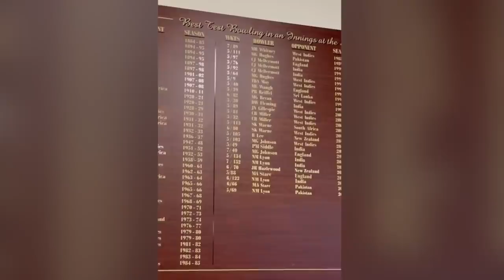Aadukalam: Adelaide Oval | A Vlog on the Venue for the First Test | Kangaroo Bhoomi | E8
In today's Vlog of KangarooBhoomi, we dig deep into the history of Adelaide Oval, about the dressing room, pitch, practice facilities, history and much more.

00:00 - Introduction
00:30 - Aadukalam, a special feature on Australian grounds
00:43 - History of Indian Test venues
02:38 - No significant changes in Australian test venues
03:32 - Adelaide Oval, you beauty!
04:19 - Concept of home and away dressing rooms
06:24 - Ice bath and shower room facilities
07:38 - Dressing room of Adelaide Oval
08:12 - Drop-in pitch concept
09:16 - On why Adelaide Oval is a picturesque beauty
10:00 - Practice facilities in Adelaide Oval
11:53 - Adelaide Strikers and South Australian Redbacks
12:39 - Famous cricketers from Adelaide
13:17 - Adelaide Oval from a Spectators' point of view
14:43 - Memorable matches played at Adelaide Oval
16:32 - Honours Board
17:19 - Conclusion